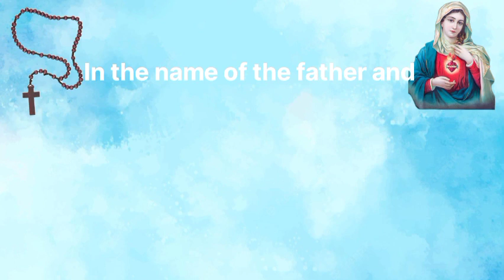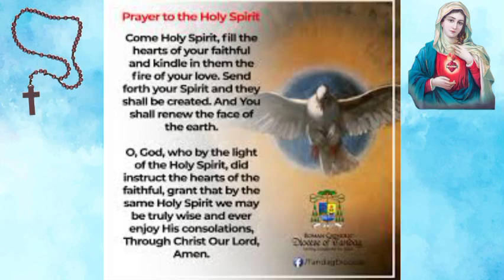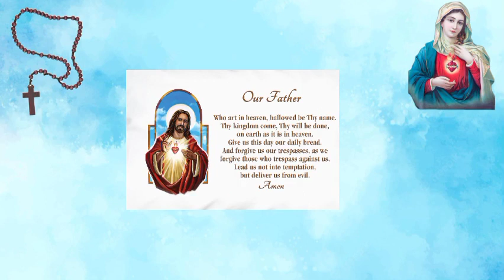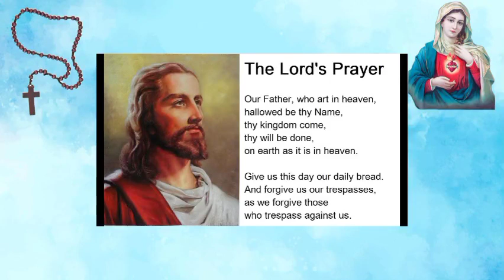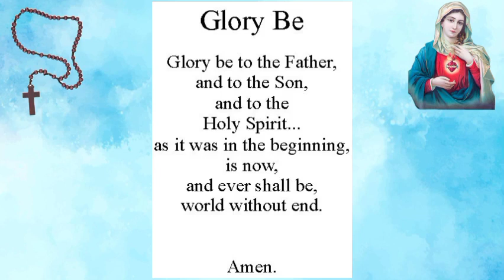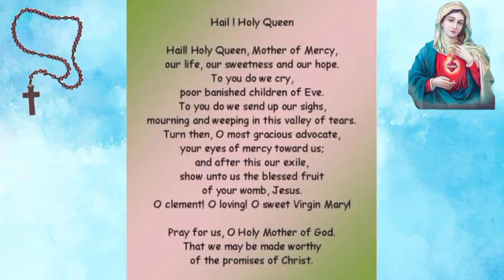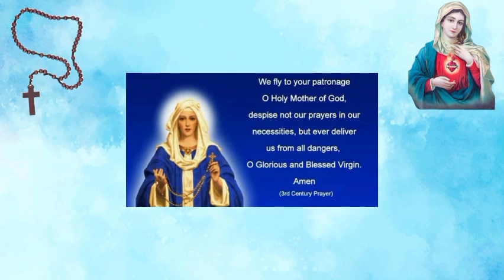PRAY THE ROSARY TODAY: MONDAY DECEMBER 19 2022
Let's pray the Joyful mysteries of the holy rosary today. The Holy Rosary is an important devotion that honor's Mother Mary as we ask for her intersection with her son Jesus Christ.